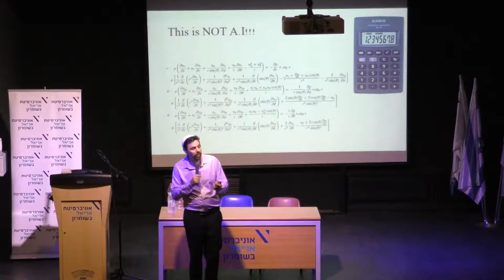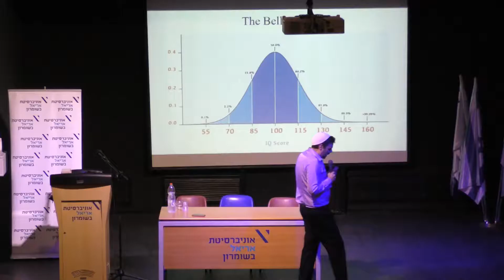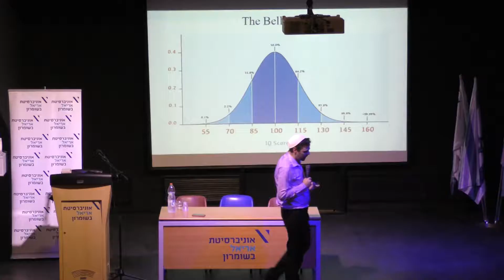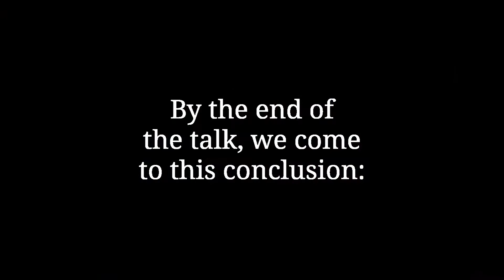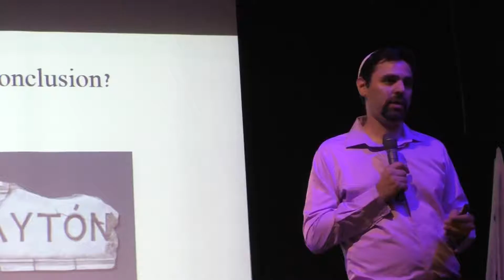A talk about I.Q. and your life - Roi Yozevitch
Roi Yozevitch has a Ph.D in electrical engineering dealing with autonomous cars. He published two best selling books about excellence. Dr. Yozevitch was chosen by the Wolf Foundation for a scoolarship of scientific excellence.